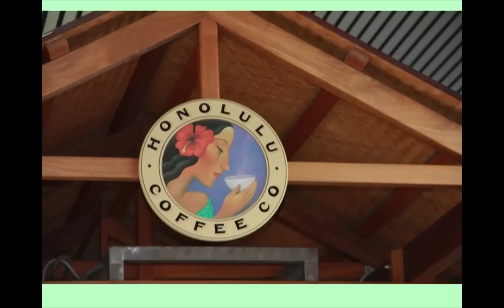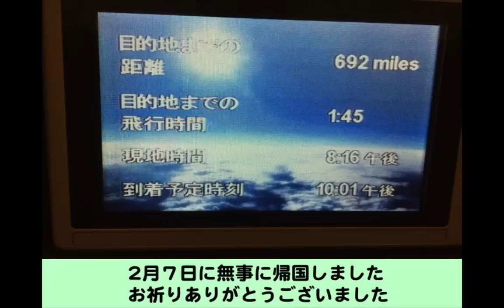ハワイ訪問 2014年2月3日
感謝と再会。４泊の旅でしたが行ってきました。
Jon山崎ご夫妻、中村裕二ご夫妻、そしてコアロハのアルビンさんご夫妻には大変お世話になりました。
また後半コンサートのためにホノルルに来られた岩渕まことさん、フラの麻美さん、ハワイで会えて嬉しかったです。本当にありがとう！
皆さん、いてくれてありがとう！
このスライドのBGMはコアロハ会長のアルビンさんの曲「なんでもできる」です。東北支援ソングです。